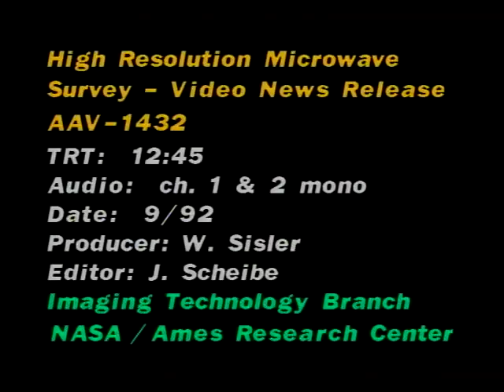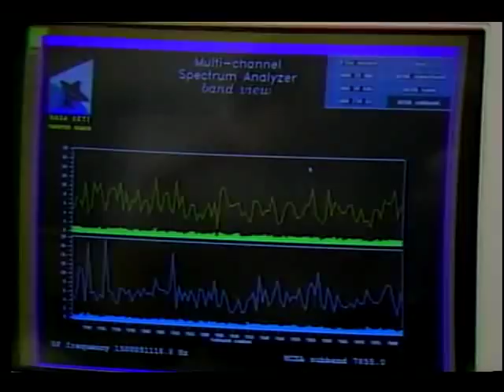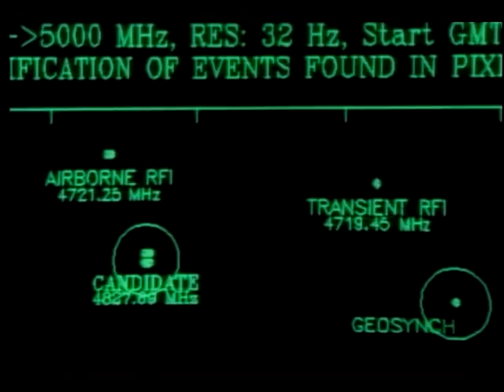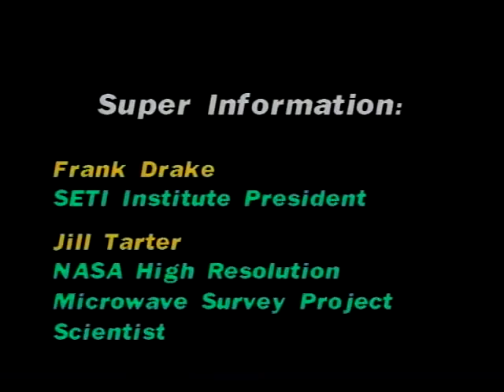High Resolution Microwave Survey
Research information on radar tracking systems, computer animation of star formation, footage of solar systems, and desert radar equipment and research facilities are contained in this video. Frank Drake, President of SETI (Search for Extraterrestrial Intelligence) Institute is interviewed along with Jill Tarter, NASA's High Resolution Microwave Survey Project Scientist. Sep. 1992